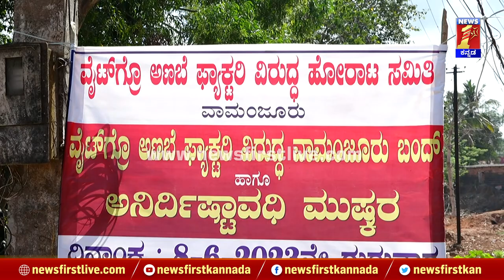Mushroom Factory Issue : ಈ ಕಂಪನಿಯನ್ನ ಮೊದ್ಲು ಎತ್ತಂಗಡಿ ಮಾಡಿ | John Richard Lobo | Jayaprabha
Mushroom Factory Issue : ಈ ಕಂಪನಿಯನ್ನ ಮೊದ್ಲು ಎತ್ತಂಗಡಿ ಮಾಡಿ | John Richard Lobo | Jayaprabha | Residents Protest | @newsfirstkannada